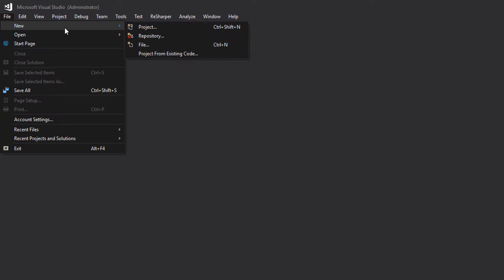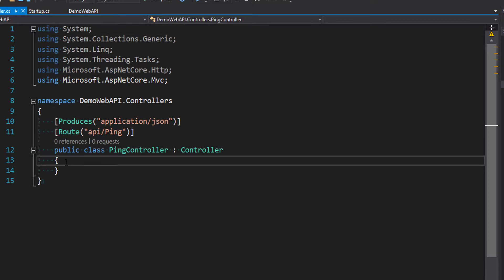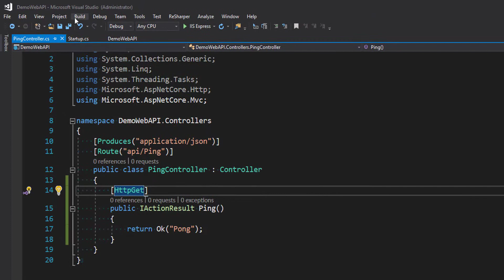Stage 1 - Creating a .NET Core 2.0 WebAPI - Part 1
In stage 1 - part 1, of creating a continuous deployment pipeline with AWS and Bitbucket pipelines. Part 1 looks at creating a .NET Core WebAPI that has a single controller called a ping controller with an endpoint of api/ping